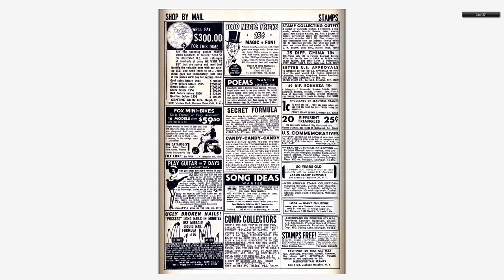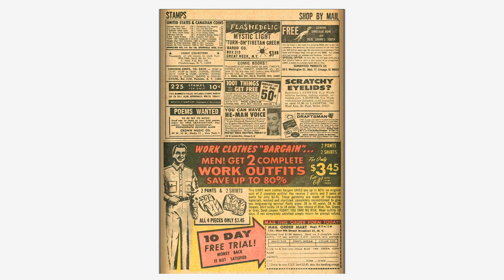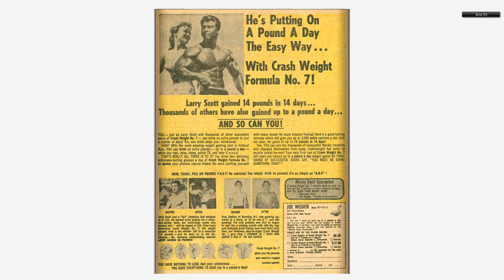196801 Kid Colt Outlaw v1 138